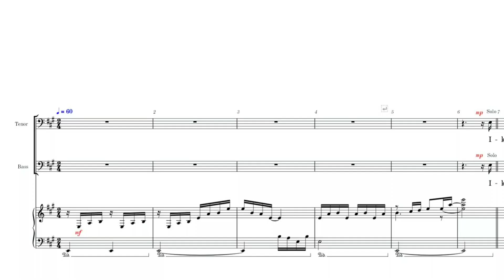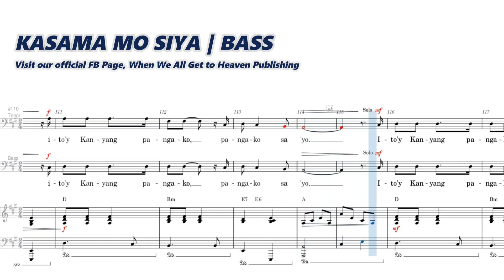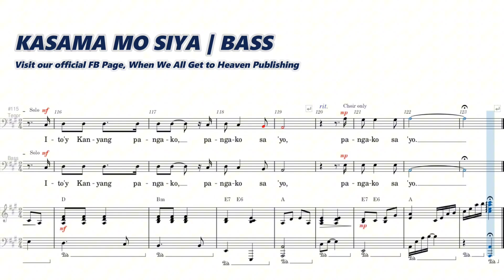Kasama Mo Siya | Bass | Vocal Guide by Bro. Noel Abancia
"KASAMA MO SIYA"
Words and Music by Alvin Nosis